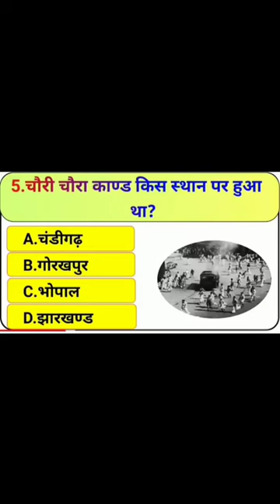May 29, 2023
UPSC 🔥IAS 🔥IPS 🔥PCS ips divya tanavar pcs ssccgl ias Enterview me pucha gaya sawalUPSC 🔥IAS 🔥IPS 🔥PCS ips divya tanavar pcs ssccgl ias Enterview me pucha gaya sawal

Scan @ 31 MAR 2023 09:12 AM
UPSC IAS IPS PCS ips divya tanavar
ssccgl ias Enterview me pucha gaya sawalUPSC (G
IAS ( IPs PCS ips divya tanavar
Enterview me pucha gaya sawalUPSC IAS IPS
PCS ips divya tanavar pcs ssccgl ias Enterview
me pucha gaya sawalUPSC AS IPS G PCS
divya tanavar pcs ssccgl ias Enterview me pucha
gaya sawalUPSC (G IAS IPS PCS ips divya
tanavar pcs ssccgl ias Enterview me pucha gaya
sawalUPSC IAS G IPS PCS ips divya tanavar
pcs ssccgl ias Enterview me pucha gaya sawalUPSC
GIAS IPs PCS ips divya tanavar
ias Enterview me pucha gaya sawalUPSC (GLAS
GIPS G PCS ips divya tanavar
Entervievw me pucha gaya sawalUPSC IAS IPS
me pucha gaya sawalUPSC IAS IPS PCS
gaya sawalUPSC ( IAS IPS PCS ips divya

psi motivational video
ravi kumar sihag
UPSC 🔥IAS 🔥IPS 🔥PCS ips divya tanavar pcs ssccgl ias Enterview me pucha gaya sawal
wahaj ali dramas

💯🇮🇳upsc interview questions ytviral motivation ssc sscchsl 💯🇮🇳upsc interview questions

psi motivational video
ravi kumar sihag
rpf si physical eligibility
sadhguru status
sangharsh movie khesari lal 2
shri krishna govind hare murari
sirf tum movie
sofia ansari shorts
south indian wedding
ssc chsl crack strategy
taza gulab lana mere vaste sanam
tu nahi to ye rut ye hawa kya karu
wahaj ali dramas

pubg mobile lite config file 0.24.0 h...
bhalu aur kisan ki kahani
dhinak dhin nachu mein
magadheera movie music
mankirt aulakh wife and baby
movie south
nadaan parindey ghar aaja
new south movie
pathan theme song

Scan @ 16 MAR 2023 05:43 AM
total dhamaal comedy scenes
total uncle
toy monster car
ttf
turban
universe
world provinces part 5
XXX
XXXvideos
yadav brand 2
ye ishq kise da nahi hoya
zayn malik

south movie
south movie fight scene in hindi
sridevi drama conmpany
srikanth odela
tarak tarak mehta ka ulta chashma
techno gamer video
techno gamerz
tharko jaat ko
the
the boys song
the making of a scientist class 10
tipper lorry video
to the stars
toilet pipe line jam cleaner

sankasur
santali gana
satya lyrics
scorpion venom
sheikh abdul rahman
shittyideas trending latest
shreya ghoshal
shri ganesha deva dj
sir movie songs
snake
song
sorry darling song
south indian hindi movies

pizza
prabhas
prashu baby videos
puthu ideas channel
raber bend magic
raghav emotional moments in danc...
ram siya ram siya ram jai jai ram
ramar comedy
relli song
ringtone 2023 hindi
robot ke gane
rocket science
roman ki video
romantic scene in hindi serial

Scan @ 16 MAR 2023 05:42 AM
new punjabi song 2023 reels
new south indian movies dubbed in...
neymar
nikku vlogs new video
nobody knows
pangong lake
pani puri ka pani
paper fan
paper star
para sf status
parmish verma ki film
pathan shahrukh khan ka movie
photoshop 2023
pixel 6a

mc stan song
mendis batting
mester bin
minecraft in pokemon
mobil game
mohani song
moto g gadi banana video
my village show shiva
mynampally rohit
nagin ki picture
nani new movie songs
new mnovie

khwab bankar hi chale aao ke kuch...
king videos
kiss video
kite kite
komedi
korean mix hindi song
kushi movie trailer
lazy lamhe
maggi
mahindra thar off road
makeup
martin movie trailer
mbappe and hakimi
mc stan in kapil sharma show